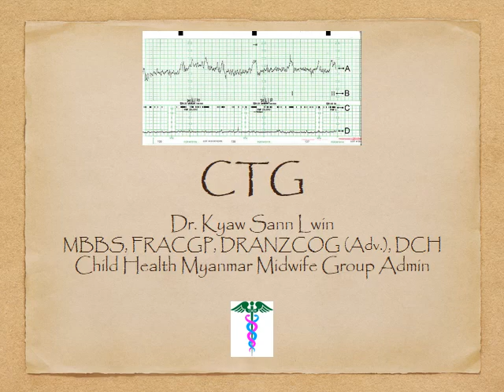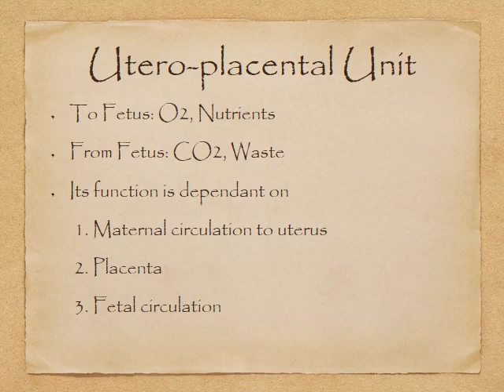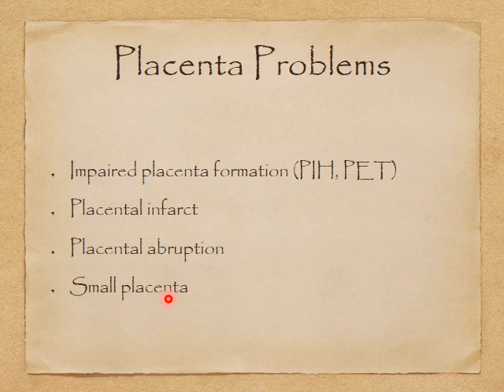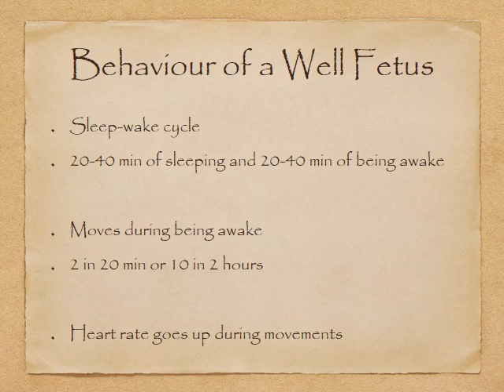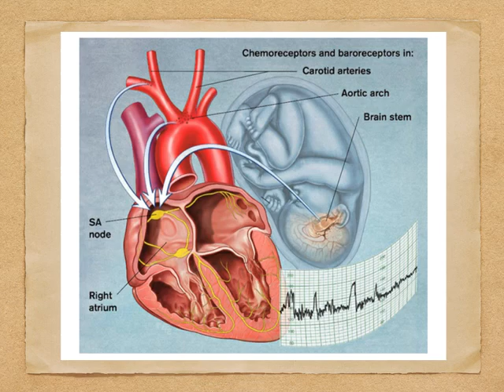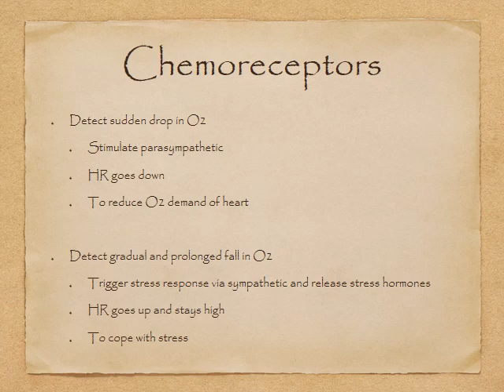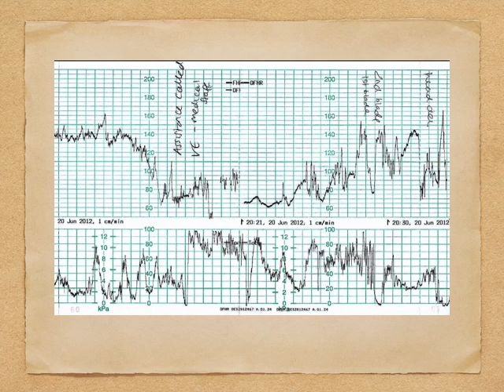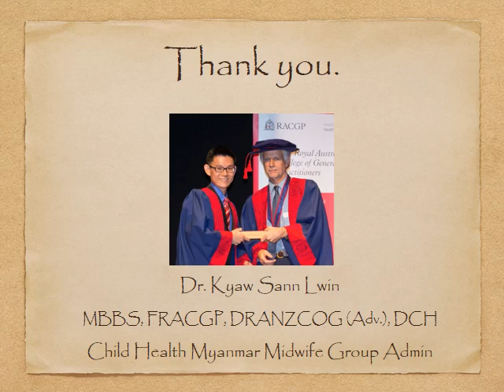CTG Lectures - Fetal Physiology (CHMMG)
This is a video lecture on CTG mainly for midwives in Myanmar. This video was prepared to give education to the health professionals only.

All viewers are encouraged to follow the guidelines from their own health units whenever the recommendations from this video are different from those.

Dr. Kyaw Sann Lwin